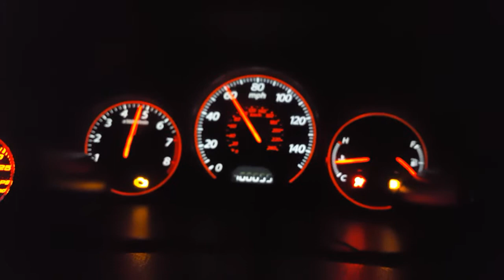D17A1 V-Tec converted Crower stage 1 cam, 0-60 I/h/e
d17a1 with d17a cylinder head, running a crower stage 1 cam off an apexi neo vafc. Other mods in a nut shell include:

DC Sports 4-1 header
Mfactory LSD
Exedy 10.9lb flywheel
Exedy Stage 1 Clutch
2.5" resonated straight pipe, no cat
Aluminum underdrive crank pulley